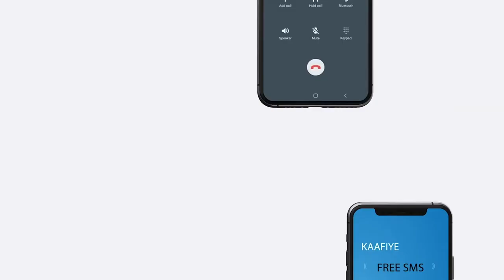Golaha Wadatashiga Qaran ee Soomaaliya ayaa Maalintii Labadaad ka doodaya Dhameystirka Doorashada